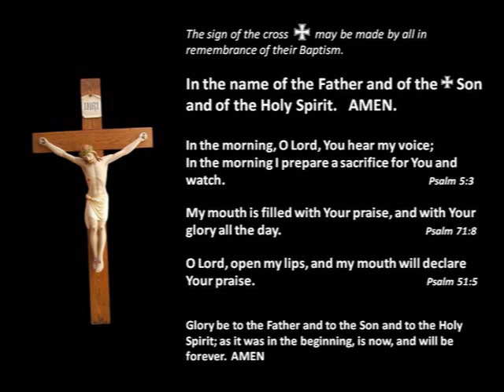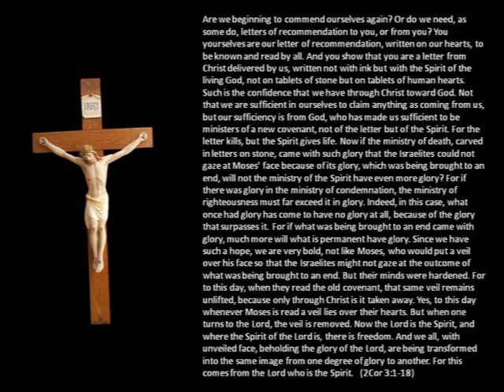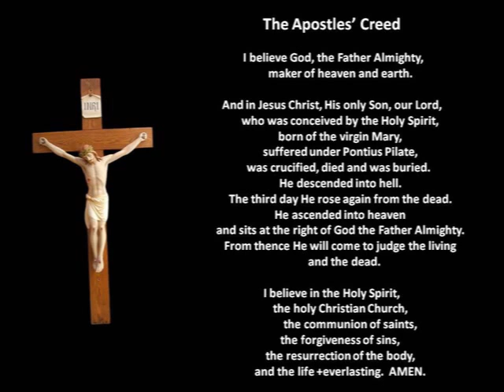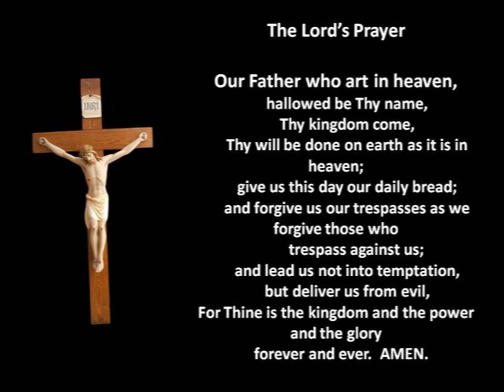August 25 Daily Prayer-Morning